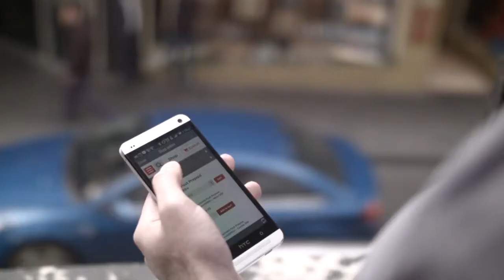Odecee Sprout idea - Shoppi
An app that gamifies grocery shopping to make the experience more positive for parents and their children